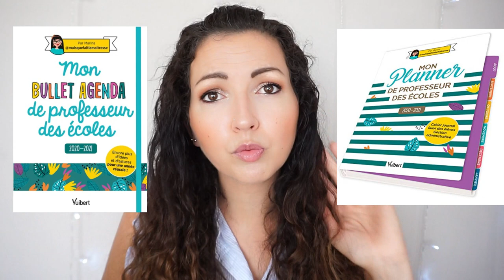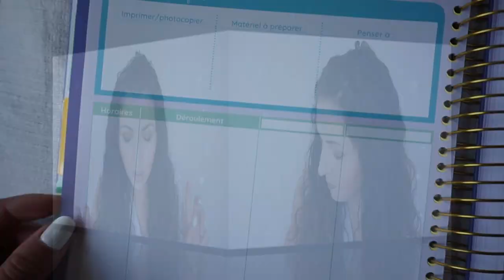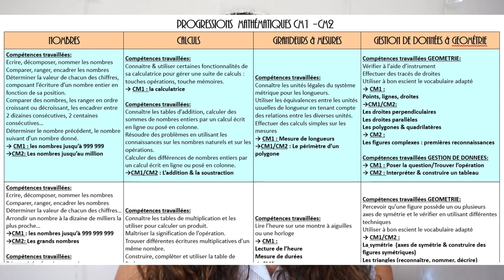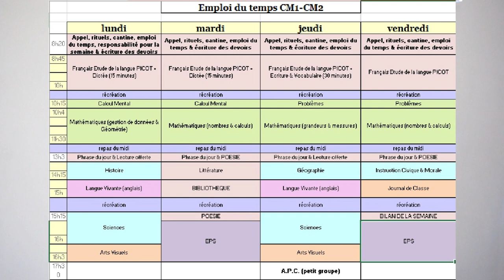Organiser sa Rentrée de Maîtresse {Back To School} 5 conseils pour Jeunes Enseignants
➳ Bullet professeur des écoles Maisquefaitlamaitresse
➳ Planner professeur des écoles Maisquefaitlamaitresse
➳ Organiseur Lutin Bazar